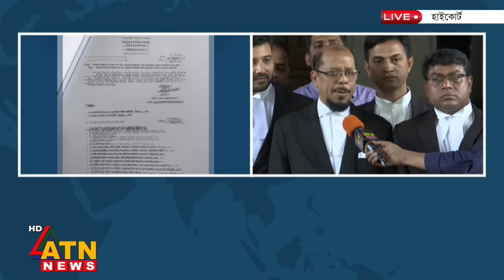রোজা শুরু, মঙ্গলবার বন্ধ থাকবে স্কুল | School Close | Ramadan 2024 | ATN News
আগামীকাল রোজা শুরু হলে বন্ধ থাকবে স্কুল | ATN News